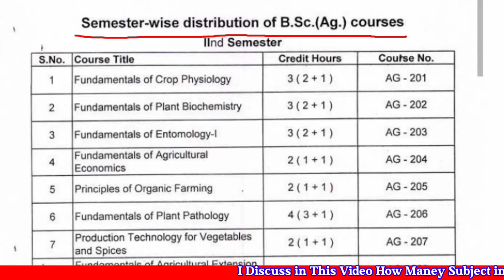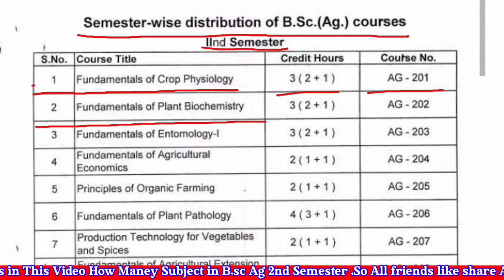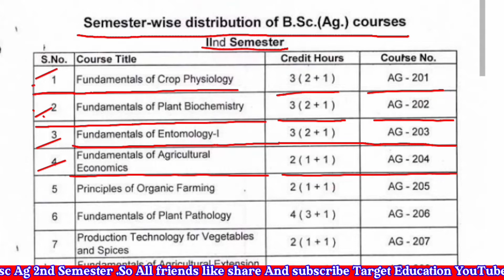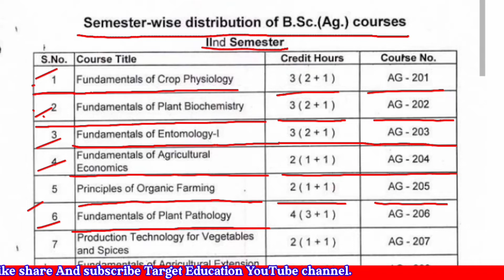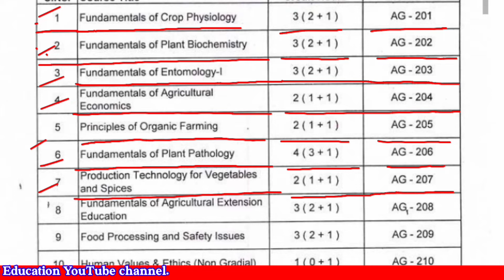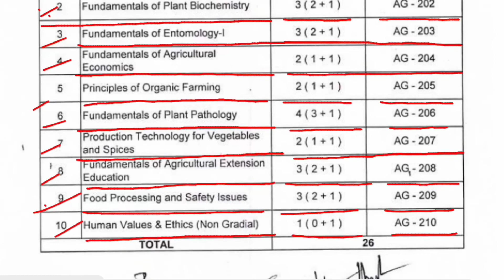B.sc Agriculture 2nd semester syllabus||Bsc Agriculture 2nd Semester Subjects||Target Education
B.sc agriculture syllabus in hindi.
B.sc agriculture 1st year second semester subjects.
Agriculture b.sc syllabus in hindi.
Bsc agriculture subject/syllabus in hindi
Bsc Ag. me kon kon se subject hote hai.
Bsc agriculture me kon kon se book hote hai in hindi.
Bsc agriculture me kon kon se paper hote hai .
B.sc agriculture 2nd semester me kon kon se subject hote hai in hindi.
Bsc agriculture syllabus discussion in hindi.
Target Education with Dinesh Verma.
Agriculture Study with Dinesh Verma.
Target Education YouTube channel,
TARGET EDUCATION.
EDUCATION TARGET.

TARGET EDUCATION.
EDUCATION TARGET.
TARGET EDUCATION.
EDUCATION TARGET के बारे में साबिस्तार वर्णन किया है। जो सभी प्रकार के परीक्षा में बार-बार पूछें जाते हैं।

02. this video's main purpose is increase knowledge of all students.

YouTube.com/targeteducationwithdineshverma

# study with Target Education with Dinesh
 Verma YouTube channel आप की सफलता में आप के साथ।

TARGET EDUCATION.
EDUCATION TARGET.

Very Important for  All types of Agriculture Compatetive Exam

.I will try my best for you.

. HASG TAG .